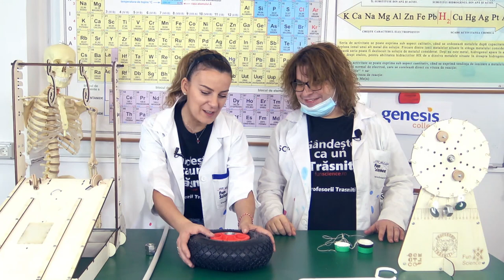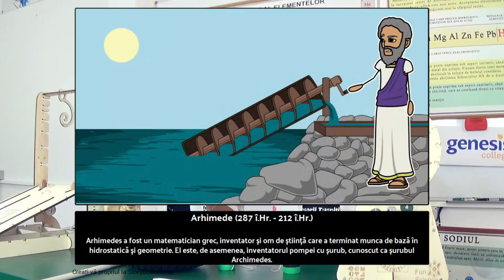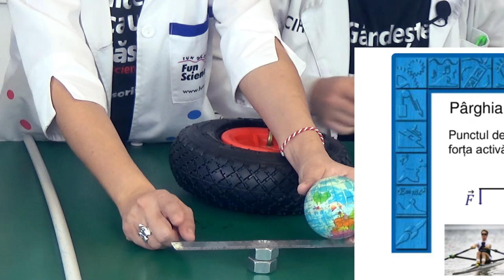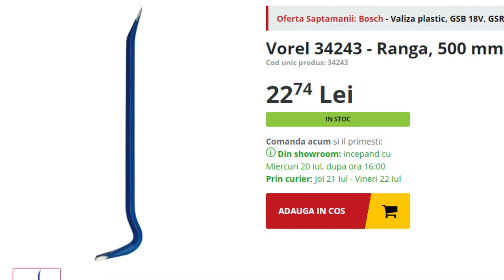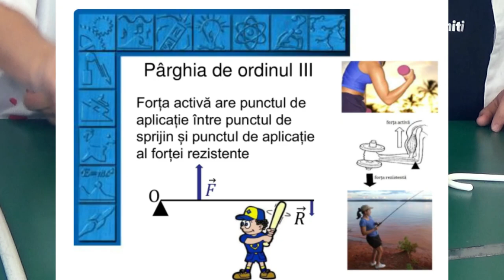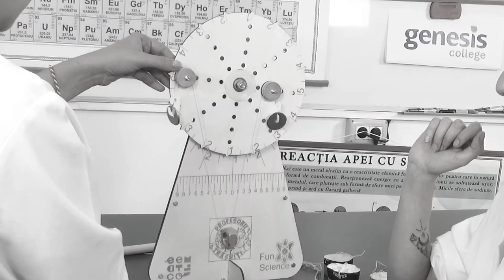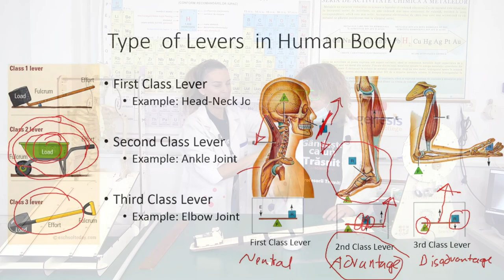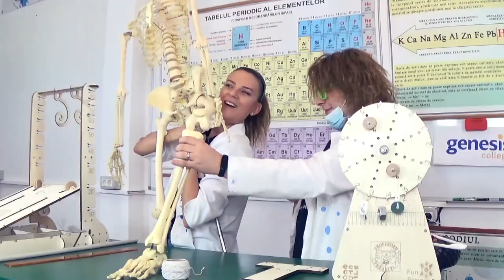FIZICA Cls.7 - EP.10 - Fenomene Mecanice.Pârghia.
Prezentatori: Andreea (Andreea M Stoica) si Profesorul Trasnit Spooky (Alexandru Iacovlev)
Videoul a fost realizat sub supravegherea Prof.de Fizica Ioana Gheorghisan- liceul Genesis.
Multumim EEMATICO pentru suportul oferit.
Realizat dupa concept Fun Science Romania!

Haideți sa descoperim împreună, în acest capitol:

Care sunt cele mai timpurii invenții?

Ce este PÂRGHIA?

Transformam lectiile de fizica intr-o experienta de nota 10, atat pe parcursul vizionarii episoadelor cat si la final de semestru.
Fiecare ora de stiinta conteaza! In fiecare luni de la ora 14.00 StiintaAltfel. pe canalul de YouTube/PProfesoriiTrasniti

SURSE MUZICA:
FreeSound
FreeBeats

SURSE IMAGINI:
PngTree
Wikipedia
CleanPNG

SURSE VIDEO:
Videezy
Pexels
Pixabay
Videvo

© Ending song composed for Profesorul Trasnit Channel by: Alexandru Cristian Iacovlev & Andreea Mihaela Stoica